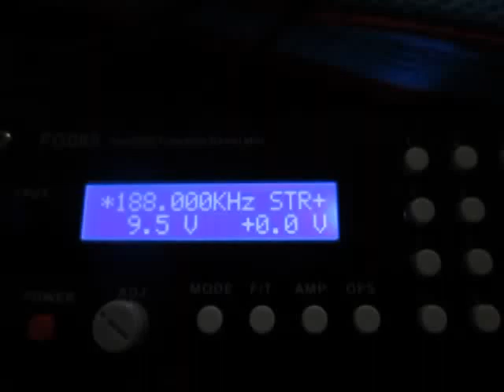超音波プローブとファンクションジェネレータによる発振制御システム ultrasonic-labo